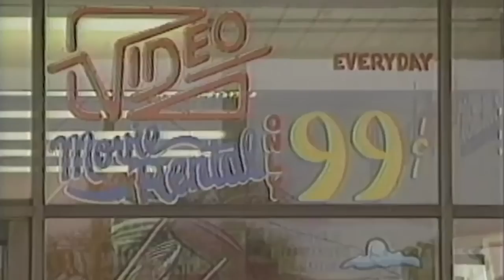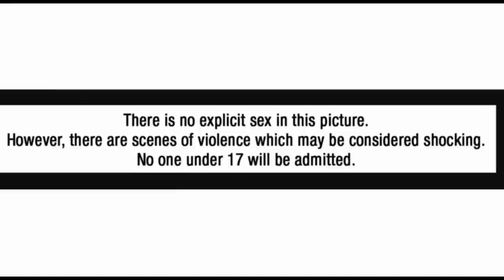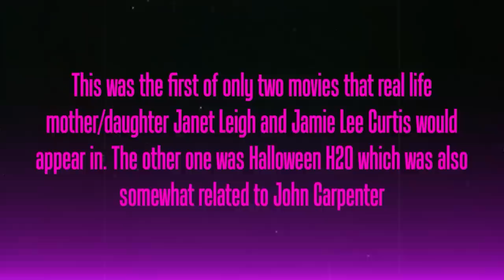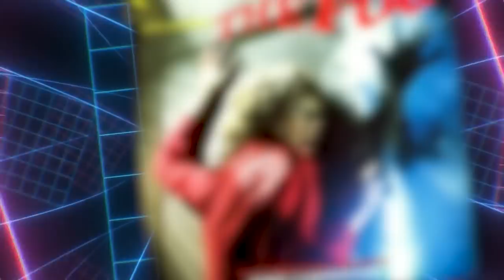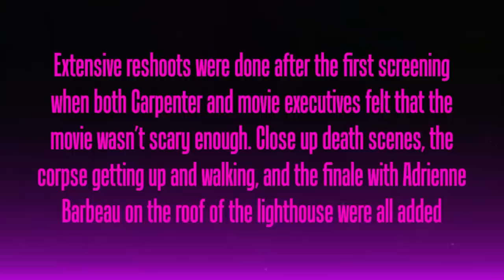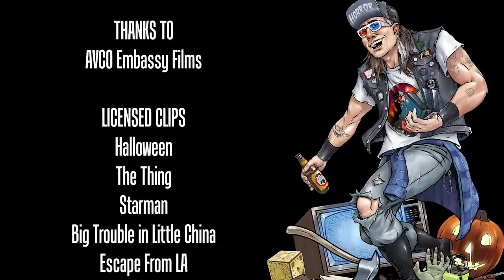John Carpenter's The Fog (80's Horror Memories Ep. 5)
SEE YOU NEXT MONDAY FOR A NEW EPISODE OF 80'S HORROR MEMORIES!

The Fog often gets lost in the stacked catalog of John Carpenter, but it's the perfect ghost film. Betrayal, revenge, and lies all come back to haunt a sleepy little coastal town. Strap in because it's 5 minutes to midnight, time enough for one more story to keep you warm.

Written By: Andrew Hatfield
Narrated By: Tyler Nichols
Edited By: Mike Conway
Produced by: Berge Garabedian, John Fallon
Co Produced: Mike Conway, Adam Walton
Executive Produced by: Berge Garabedian
Score By: Shawn Knippelberg
Special Guests: Patrick Lussier (Scream)

SERIES SYNOPSIS: It’s been over 40 years that the decade that shaped the horror movie industry began and having lived through most of those years personally, we at JoBlo/Arrow in the Head have decided to create a 10-part documentary series in which not only cover every nook and cranny of the biggest horror themes from 1980 to 1989 but also what was happening in the world at the time. Join us as we walk down Horror Memory Lane!